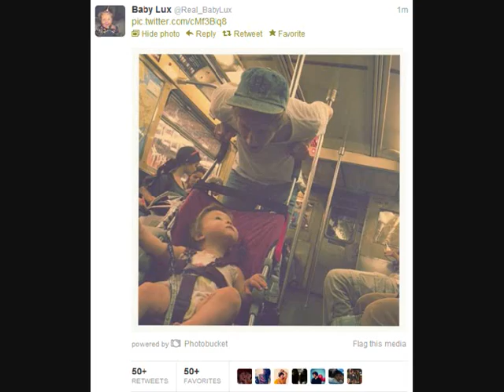Niall Horan One Shot - Small Bump {02}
Es ging um Niall und die Kleine Vanessa. Vanessa sieht so aus, als wäre sie circa 7 Jahre alt und Niall schubst sie gerade auf der Schaukel an. Es ging immer so weiter, je mehr ich träumte desto älter wurde sie auch. Sie würde einen sehr hübschen, jungen Mann heiraten, aber bevor sie das Gelübte sagen konnten wachtest du langsam wieder auf.
Deine Sicht wurde klarer und du sahst Niall neben mir auf einem Stuhl schlafen. Irgendetwas stimmte nicht. Du sitzt mich langsam hoch und schüttelte Niall. Er stand zu schnell auf und du merkst wie etwas nicht stimmte.
''Niall, wa- Wo ist sie?'' Niall reibte sich an der Stirn als hätte er was vergessen. ''Niall wo ist Vanessa? Wo ist meine Kleine?'' Du fängst an dir Sorgen zu machen.
''Setz dich bitte einfach kurz hin!'' Niall legt seine Hand auf deine Schulter. ''Nein, ich will sie sehen.'' sagst du. Dein Herz schlägt und du guckst auf die Tür. ''Schwester!'' rufst du.
''Bitte ruf die Schwester nicht.'' Seine Stimme zittert und du schüttelst den Kopf. Niall schaut hoch und du siehst wie er weint. Er wischt seine Tränen weg und zieht etwas aus seiner Hosentasche.
Er nimmt deine Hand und küsst sie. Du fängst auch an zu weinen, das hier ist echt. Es ist keine Show oder wie im Film. Es nennt sich Realität. Niall umarmt dich und sagt es sei okay, aber ihr wisst beide, dass rein gar nichts okay ist.  Niall gibt dir ein langes Stück Papier. Du wischt deine Tränen weg und siehst, dass es ein Krankenhausbändchen ist, es wurde schon abgeschnitten. Du fügst die Enden, wo es durchgeschnitten wurde zusammen und fängst noch stärker an zu weinen. Ihr Handgelenk war so winzig. Du liest was drauf steht:
Vanessa-Claire Horan
Eltern: Niall James Horan und [Dein Name] Horan
Tag der Geburt: 20.06,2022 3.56 Uhr
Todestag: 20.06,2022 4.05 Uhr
9 Minuten. Nur 9 Minuten bekam sie. 9 Minuten atmen, 9 Minuten voller Herzschläge, 9 Minuten auf dieser Welt. Nur 9 Minuten. Keine in der du sie zu Gesicht bekamst. Es fühlte sich aber an als würdest du alles über sie wissen. Du hast sie in deinen Träumen gesehen, gesehen wie ihr Leben verlief.. In nur 9 Minuten. Du verbrachtest den Rest des Tages weinend und rufend, sie solle zurück kommen. Dir war es egal wenn es nur für eine Minute gewesen wäre.
Du schreibst deinem kleinen Mädchen einen Brief, du erzählst ihr über alles was sie nicht gesehen hat. Wie du sie vermisst. Wie du sie nicht halten konntest aber dich trotzdem so verbunden mit ihr fühlst.
'' [. ] Ich weiß zwar nicht wirklich wer du bist, aber ich fühle mich so, als würde ich es besser wie jeder andere tun. Wenn du jetzt nur hier wärst! Ich würde alles geben dich jetzt in diesem Moment zu halten, baby. Ich liebe dich Vanessa. Bitte komm zurück. 9 Minuten sind alles was ich will..
In Liebe, Mami.''

Ich hab beschlossen One Shots nur noch in der Du-Sicht zu schreiben, dann haben alle was davon :) Ich hoffe er hat euch gefallen, trotz dass er traurig war :( Es war so schwer den One Shot zu schreiben, weil meine Schwester im Moment schwanger ist und es in der nächsten Woche soweit ist und ich wahrscheinlich aufgeregter bin wie sie. Wünscht uns Glück ♥ Feedback? :*